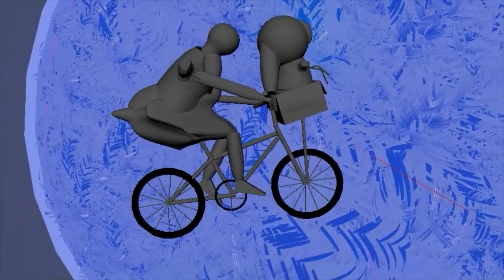ET Iconic Renders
This is a render photo from a lighting project I was working on for my shading and lighting class.  I struggled a bit trying to crack the glass in front of the light and making it look good.  In the end the weeds were king and gave me a really cool “moon” look that I was shooting for.